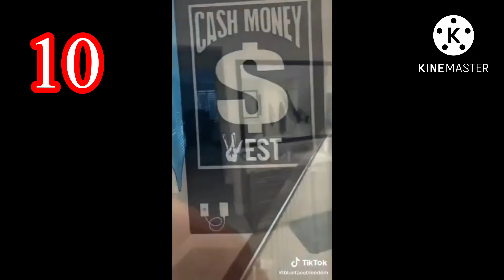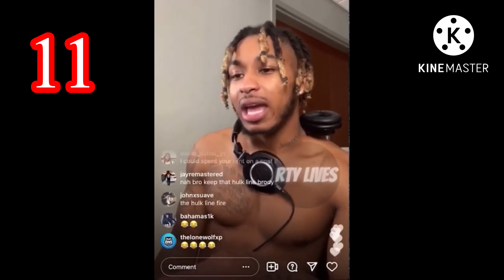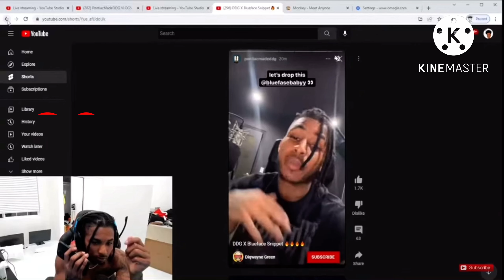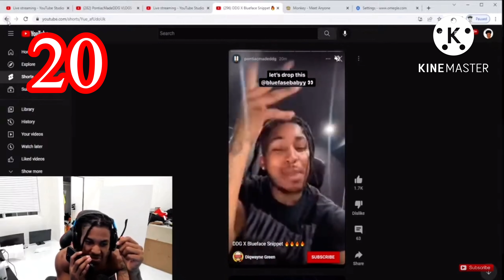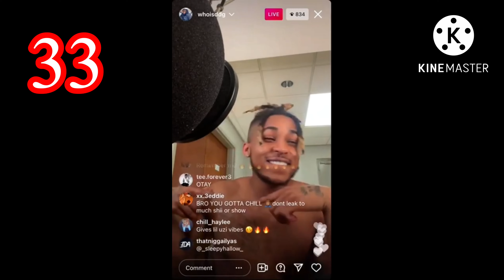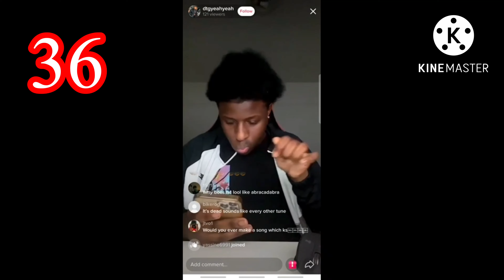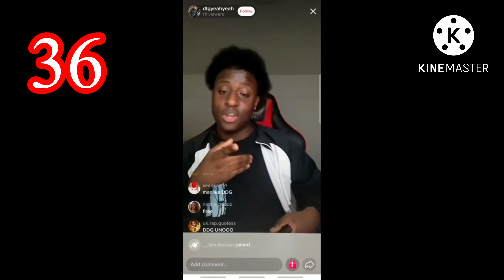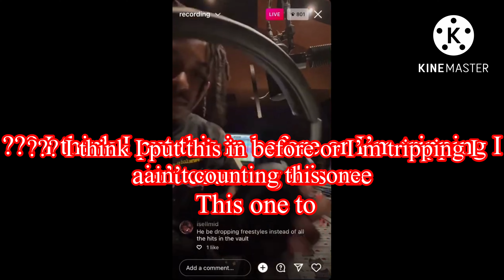41 Snippets Of DDG Songs For “Its Not Me Its You” His New Album/Tape🔥🔥🔥✅